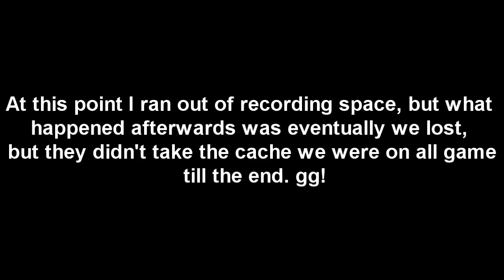Defend the Cache 2 | Project Reality 0.97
Our squad defends the cache for the entire round and here are some interesting moments. I hope you find this entertaining! Project Reality 0.973 is a mod for Battlefield 2. The map is called Karbala.